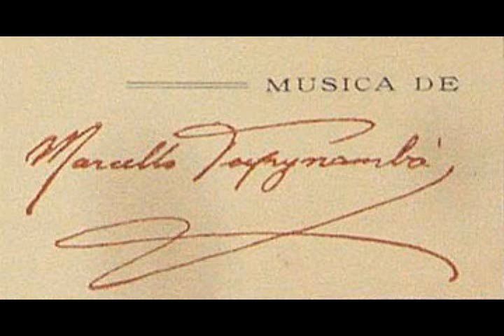Marcello Tupynambá - Viola mimosa (Mário Araujo)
Viola mimosa (Mário Araujo) 1930 Toada